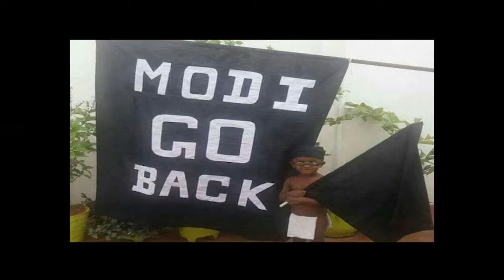Breathless In A Tribute To Non Stop Modi || 2019 || 29 Bishnoi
Breathless In A Tribute To Non Stop Modi  Song
We are uploading video's like cultural and entertainment videos only for fun thanks !